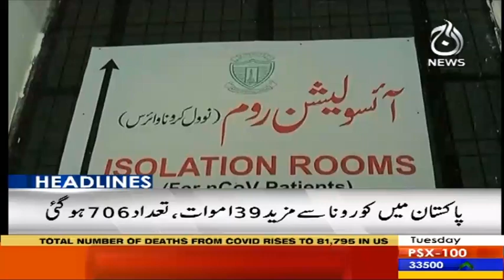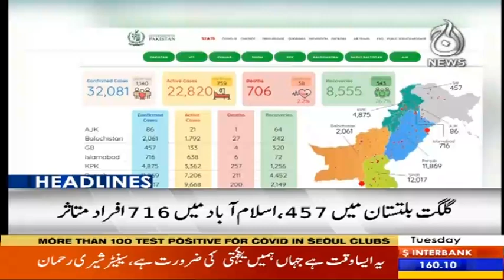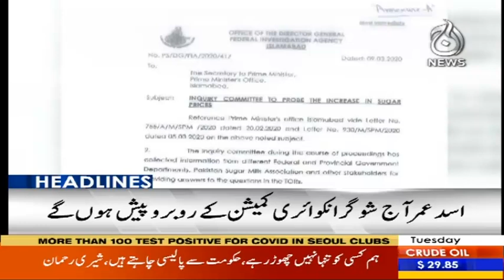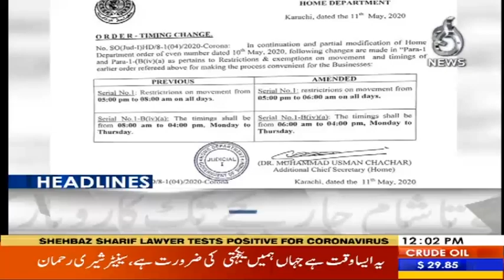Headlines 12 PM | 12 May 2020 | Aaj News | AJT